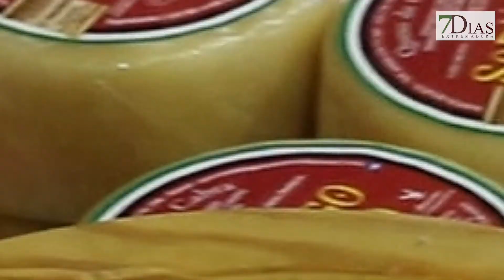PORTUGAL PRESENTE EN LA FERIA DEL MELÓN DE LA ALBUERA